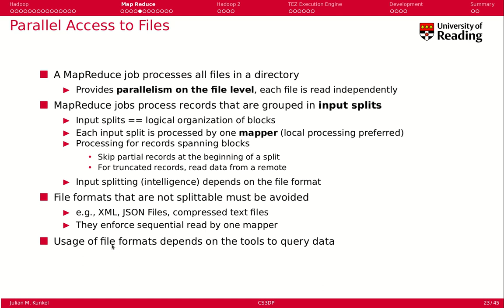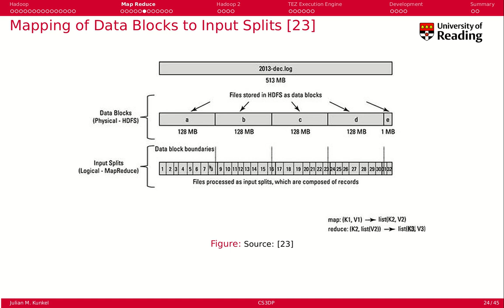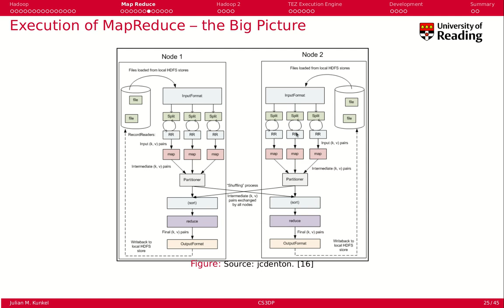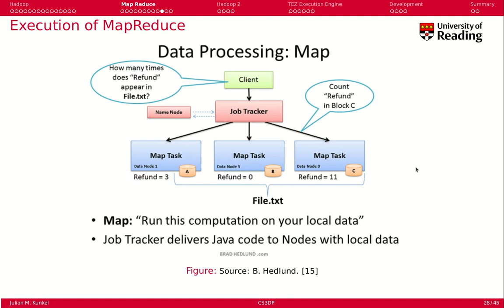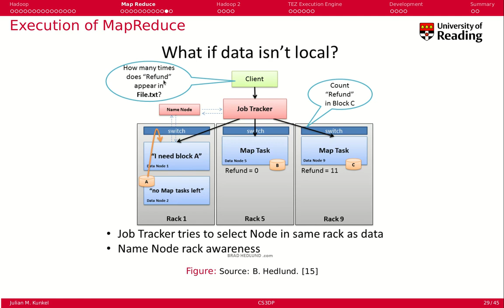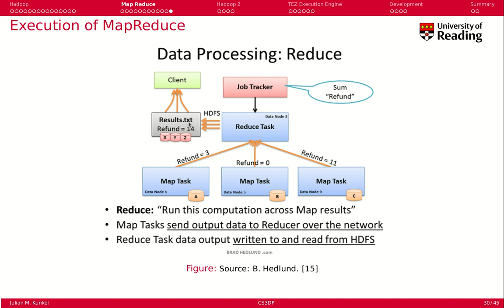Week 3-4: Map Reduce (2)